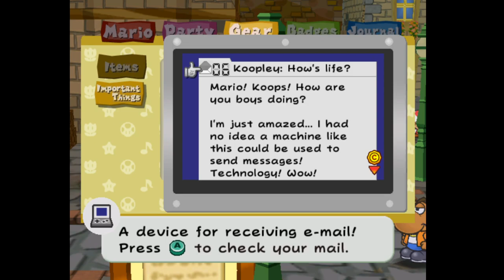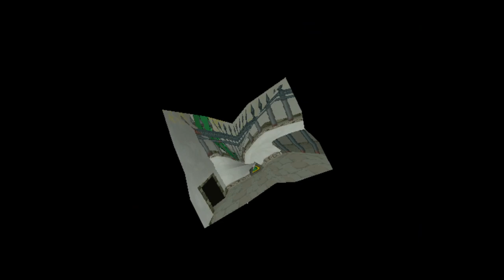Paper Mario: The Thousand-Year Door Episode 15: Mario the Helper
We solving problems out here